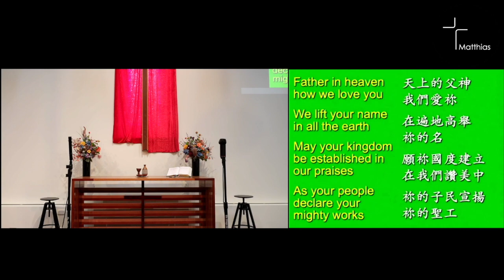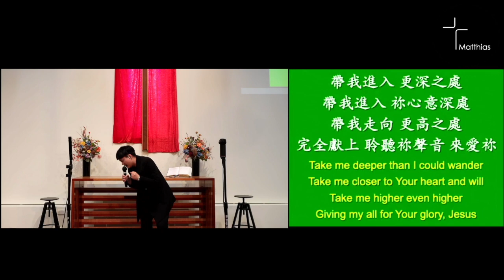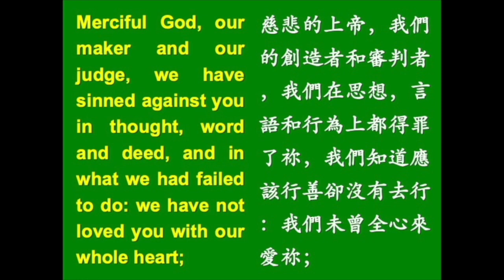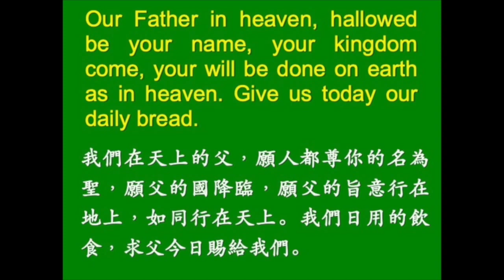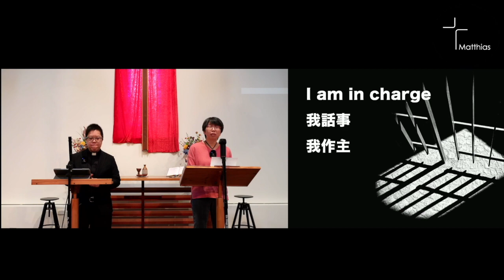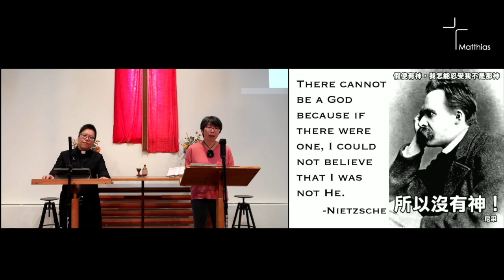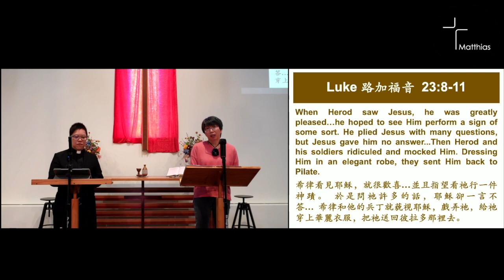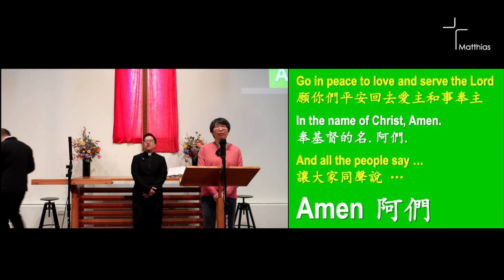2023 08 20 Sunday Service主日崇拜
Sermon Topic: Victorious God
講道題目: 上帝必勝